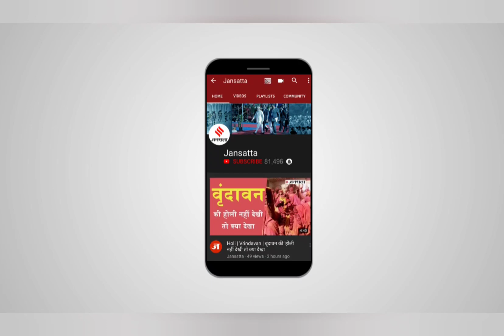Target Killing: मोदी पर Owaisi का तीखा वार, कहा- 1989 की गलती दोहरा रहे हैं PM मोदी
Target Killing: कश्मीर घाटी में लगातार हालात बिगड़ते जा रहे हैं वहां पर आये दिन आतंकियों द्वारा आम नागरिकों की टारगेट किलिंग की जा रही है. ऐसे में एआईएमआईएम प्रमुख और हैदराबाद के सांसद असदुद्दीन ओवैसी ने पीएम मोदी पर हमला बोला है उन्होंने कहा है कि इनकी गलतियों की वजह कश्मीर एक बार फिर 1989 जैसे हालात बन रहे हैं।

AsaduddinOwaisi TargetKilling JammuAndKashmir Jansatta is one of the leading hindi news channel, which provides all the latest and trending news of india and around the world.